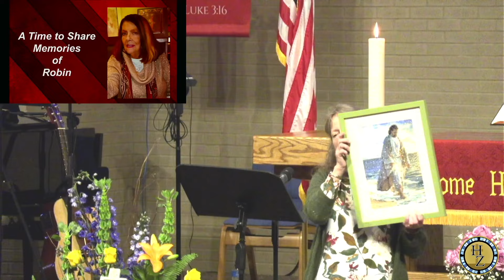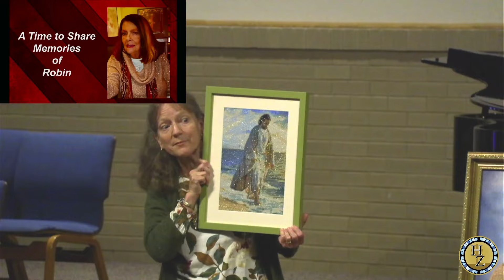The Celebration of Life of Robin Witting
Today we honor and celebrate the beautiful life of Robin Witting.

*Due to technical issues, this is only half of the celebration of life.*